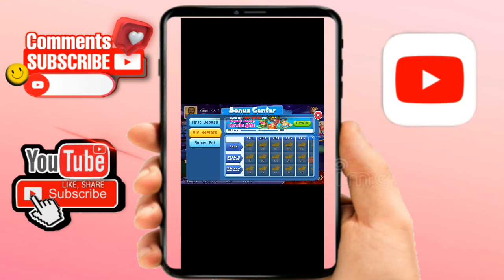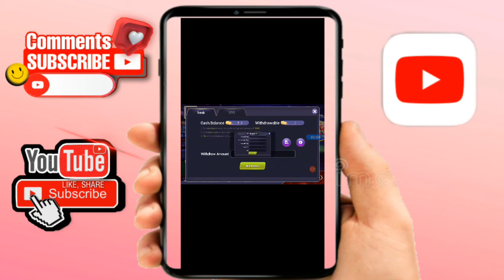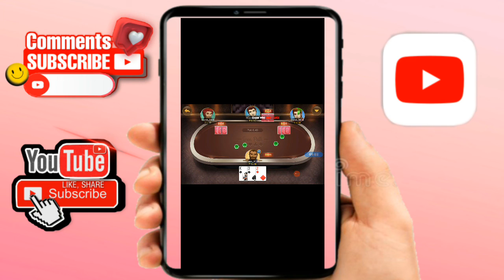play rummy earn real cash !! रोज कमाओ 2000 रूपये !! bonus 150 rs. !! earn money by playing rummy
Hello,

I am gaming govind bhai Vaghari and Welcome You Our Channel gaming govind bhai Vaghari.

दोस्तों आज की इस वीडियो में मैंने आपको एक रवि एप्लीकेशन के बारे में बताया है इस एप्लीकेशन में आप रमी गेम खेलकर अनलिमिटेड पैसा कमा सकते हैं और साथ ही इस एप्लीकेशन में आपको ₹150 का बोनस भी मिल जाता है जिसका पूरा इस्तेमाल आप रमी गेम खेलने में कर सकते हैं|

India's Most Popular Rummy Game -

Daily 1000 rs.
rummy the real money game
rummy game se paise kese kamaye
rummy khelkar kese kamaye
how to earn money rummy
how to earn paytm cash by rummy
how to earn money rummy game
rummy se paise kese kamaye
earn 1000 rs. daily rummy game
earn rummy game app 2021